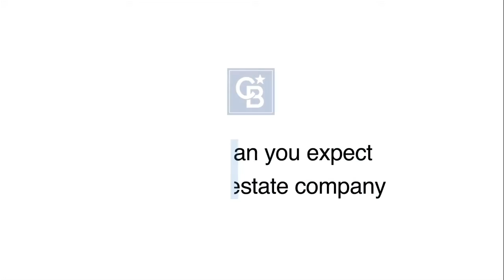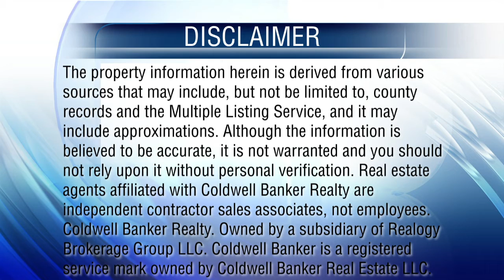At Home In Southwest Florida - 11-15-20